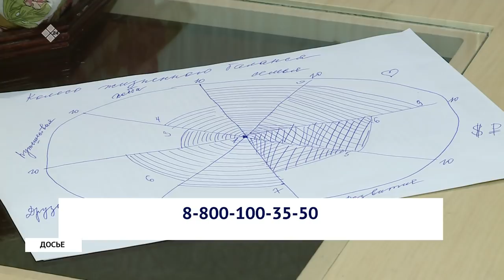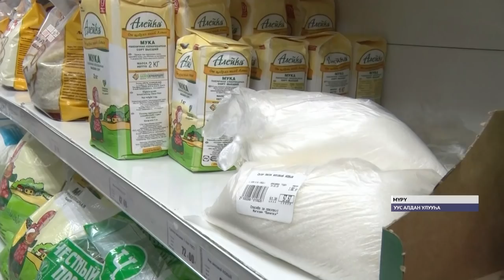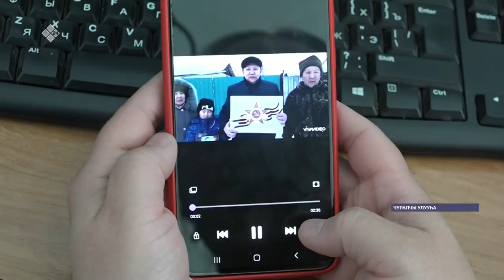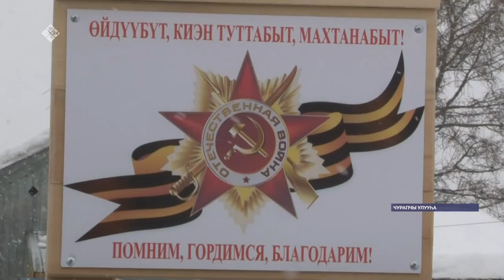«Саха сирэ» информационнай биэрии. Кулун тутар 26 күнэ, 13:30 ч